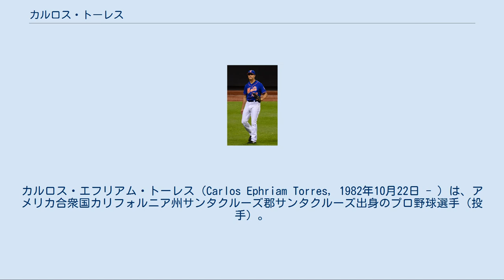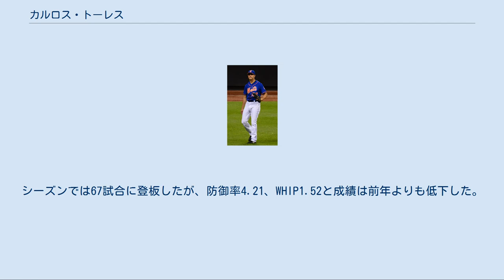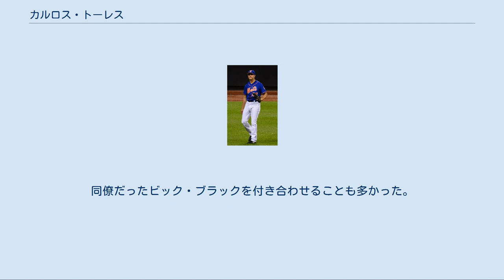カルロス・トーレス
カルロス・エフリアム・トーレス（Carlos Ephriam Torres, 1982年10月22日 - ）は、アメリカ合衆国カリフォルニア州サンタクルーズ郡サンタクルーズ出身のプロ野球選手（投手）。
右投右打。
2020年現在は、メキシカンリーグのティフアナ・ブルズ所属。
 愛称はスペイン語で肉屋を意味するエル・カルニセーロ（El Carnicero）。
 2004年のMLBドラフト15巡目（全体449位）でシカゴ・ホワイトソックスから指名され、プロ入り。
 AAA級シャーロット・ナイツ在籍時の2009年6月18日に5イニングではあるが完全試合を達成した。
7月22日のタンパベイ・レイズ戦でメジャーデビュー。
9月3日のシカゴ・カブス戦で初勝利を挙げた。
 2010年11月9日に読売ジャイアンツと1年契約を結ぶ。
 2011年、外国人投手枠の関係もあり開幕一軍は逃したものの、二軍で4試合3勝と結果を出し、4月17日にセス・グライシンガーとの入れ替えで一軍昇格を果たす。
3試合目の先発となった5月8日の中日ドラゴンズ戦では4回2/3を投げて6失点で初黒星を喫した。
ファームでは14試合の登板で7勝3敗、防御率2.54、WHIP1.05の成績を残したが、一軍では6試合の登板に終わる。
シーズン終了後に自由契約となる。
 2011年12月20日にコロラド・ロッキーズとマイナー契約を結んだ。
 2012年、開幕をマイナーで迎えるも、5月にメジャー昇格。
8月12日にサンフランシスコ・ジャイアンツ戦でキャリア初打点を記録した。
後半戦は75球制限を課して4人ローテーションを組んだ先発陣を救援するピギーバック（ハイブリッド）投手として起用され、4勝した。
 ニューヨーク・メッツ時代 (2013年9月27日) 2012年11月20日にニューヨーク・メッツとマイナー契約を結んだ。
 2013年は33試合に登板し、うち9試合では先発として投げた。
4勝6敗、防御率3.44、WHIP1.11という安定した成績を記録、特にリリーフでは力を発揮して防御率1.47を記録した。
なお、86.1イニングで15本のアーチを打たれ、被本塁打のペースはやや高かった。
 2014年は、ほぼリリーフ専任となり、先発登板したのは1試合だけだった。
同年は73試合に投げ、制球面や変化球の試行等で8月に調子を落としたものの、8勝6敗2セーブ・防御率3.06・97.0イニングで11被本塁打・96奪三振という好成績を残した。
 2015年8月1日、ヨエニス・セスペデスの加入により背番号を72に変更した。
レギュラーシーズンでは59試合に登板し、通算200試合登板を達成。
しかし、やや低調であり5勝6敗、防御率4.68という成績に終わった。
 2016年1月22日にアントニオ・バスタルドの加入に伴ってDFAとなった。
2月1日にウェイバーを通過し、FAとなった。
 2016年2月10日にアトランタ・ブレーブスとマイナー契約を結んだが、3月31日に自由契約となった。
その後、4月2日にミルウォーキー・ブルワーズと1年契約を結んだ。
 同年はリリーフ陣の中心的存在となり、チームトップの72試合に登板。
3勝3敗2セーブ、防御率2.73、WHIP1.15という好成績を残した。
 2017年開幕前の2月8日に第4回ワールド・ベースボール・クラシック(WBC)のメキシコ代表に選出された。
シーズンでは67試合に登板したが、防御率4.21、WHIP1.52と成績は前年よりも低下した。
 2018年2月20日にクリーブランド・インディアンスとマイナー契約を結び、スプリングトレーニングに招待選手として参加することになったが、3月24日に自由契約となった。
3月30日にワシントン・ナショナルズとマイナー契約を結んだ。
開幕は傘下のAAA級シラキュース・チーフスで迎え、4月20日にメジャー契約を結んでアクティブ・ロースター入りした。
5月23日にDFAとなり、25日にマイナー契約でAAA級シラキュースへ配属された。
 2019年...